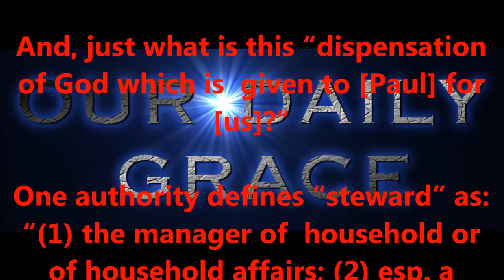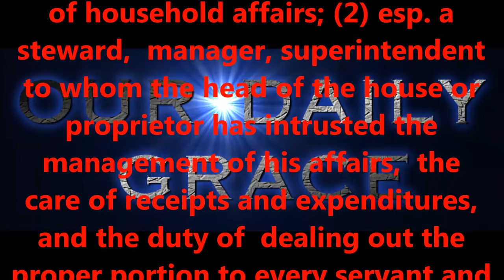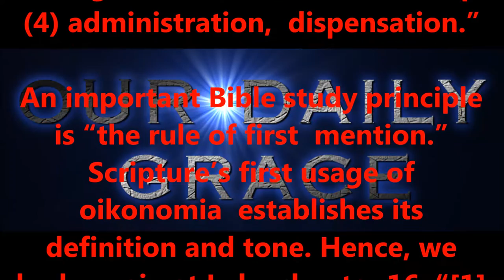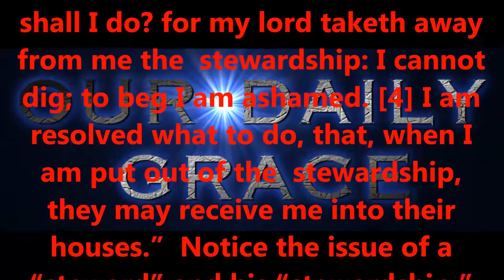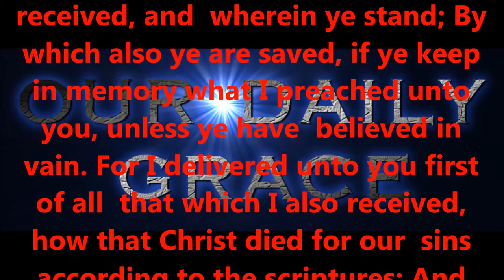JAN 8, 2017 OUR DAILY GRACE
righteous standards.

2:8,9 KJV).

6:23 KJV).

KJV).

1:7 KJV).

KJV).

16:30,31 KJV).

for salvation?

15:1-4 KJV).

eternity.

today!

Produced by,
Lonnie Martin

Written by,
Shawn Brasseaux